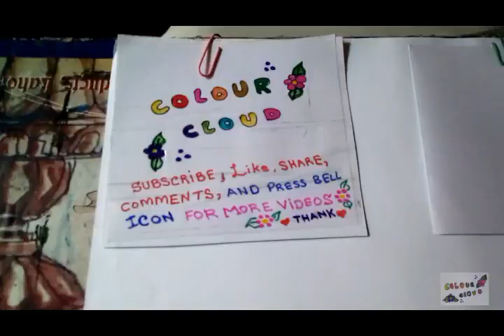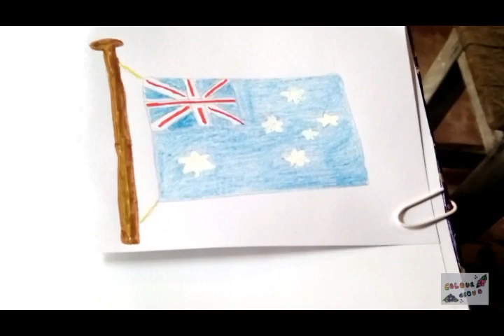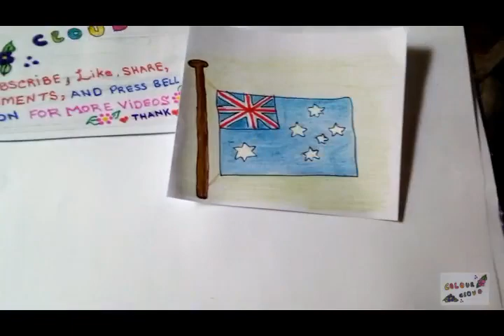how to draw continent australia country flag very easy and step by step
this video is contained on how to draw australian country and continent flag very easy and step by step with coloured markers and coloured pencils very easy with quick method .